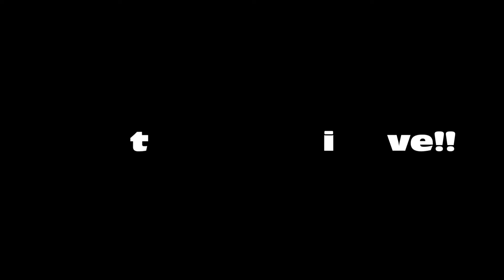Moving House is Hard Work!!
‎I upload New Videos Regularly, So see you again Next Time!!!

Grab yourself some English Avenger Merch!

‎(PS: I love you All)